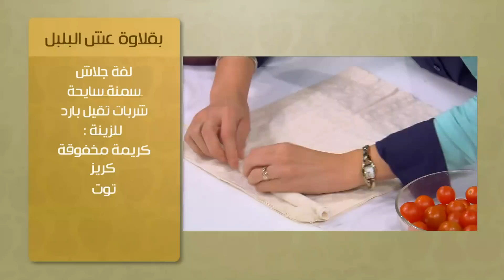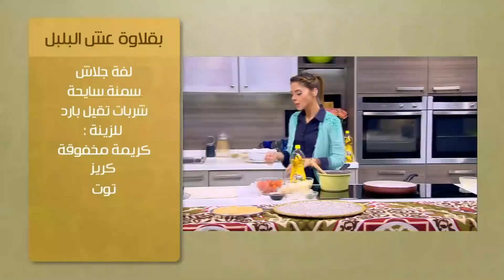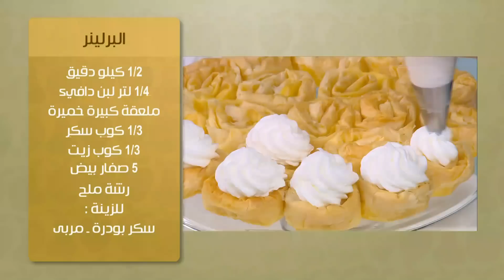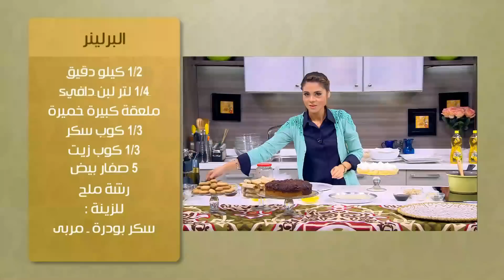بقلاوة عش البلبل | سالي فؤاد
طريقة عمل بقلاوة عش البلبل مع سالي فؤاد في حلو وحادق